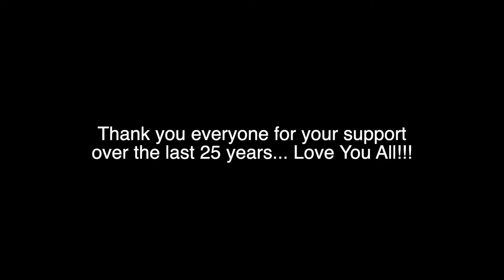Hitman - Doh Hold Meh Back (25th Anniversary Official Music Video)